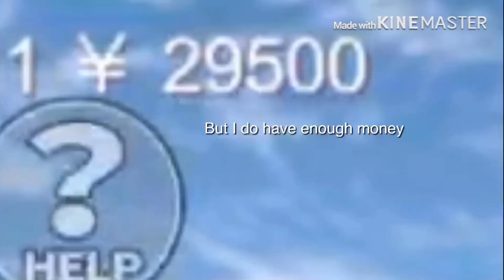Some Horseplay //Sakura School Simulator//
Ugh I died... My stupid headache won't go away...

Sorry for the video being shorter than usual and for it being so glitchy I dunno why it happened...